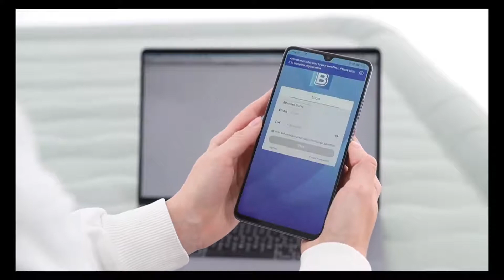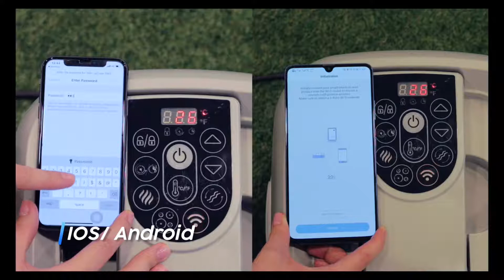Aide & Tuto - Comment connecter un produit Bestway à mon smartphone - EN